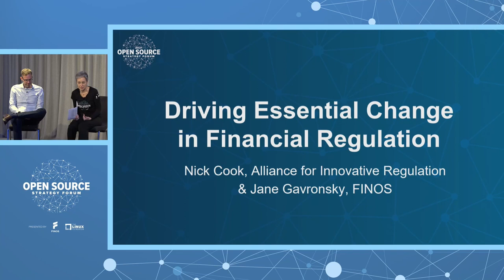Keynote Session: Driving Essential Change in Financial Regulation - Nick Cook & Jane Gavronsky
Keynote Session: Driving Essential Change in Financial Regulation - Nick Cook, Alliance for Innovative Regulation & Jane Gavronsky, FINOS

Join us for a conversation between Nick Cook, an established leader in regulation innovation, and Jane Gavronsky, a banking tech veteran, who will explore what it takes to drive innovation in financial regulation, including challenges to overcome, culture to change, technology to adapt, and, of course, how open source can play a role.